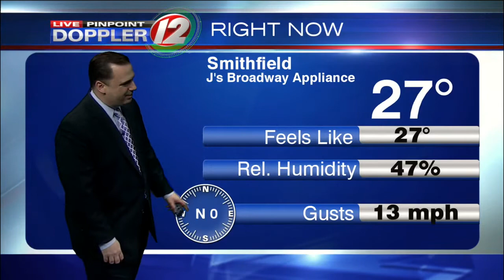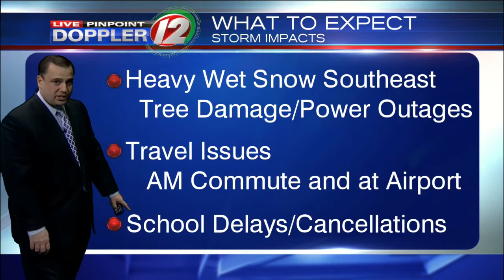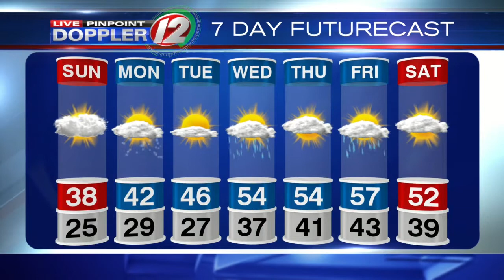Live Pinpoint Doppler 12 7Day Futurecast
T.J. Del Santo's Live Pinpoint Doppler 12 7Day Futurecast from 3/20/2016.  Snowstorm tonight & Monday with big impacts on the Monday morning commute.